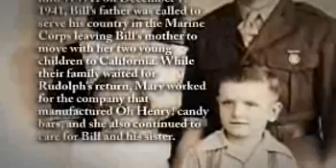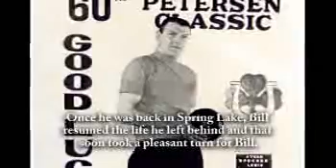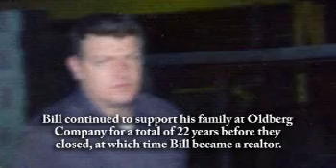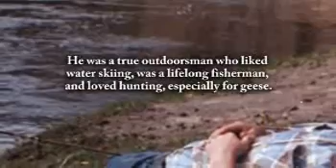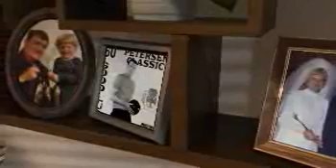William "Bill" Selgert - Life Story Digital Film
Life Story Funeral Homes present the life of William "Bill" Selgert of Spring lake, MI. To read the obituary of William "Bill" Selgert, to read the full Life Story, or to leave a memory or comment, please